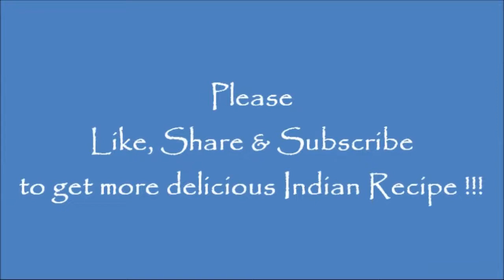Jab Hari Sabji Khane Ka Man Na Kare To Banaye Ye Tasty Pakode Ki Sabji / Pakodi Ki Sabzi / Sabji /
Sabji, sabji recipe, Pakodi ki sabji, Chana dal ki pakodi ki sabzi, How to make pakodi ki sabji, Lunch recipe, Dinner recipe, Indian sabji recipe, Indian vegetable recipe, Gravy wali sabzi, Pakodi ki sabji kaise banaye, Dal ki pakodi, Gravy wali kachri ki sabji, Kachri recipe, Bihari food, Bihari sabji recipe,Bihar ki popular sabji, Roti chawal ke saath khane ki gravy wali sabji

Other Sabji Recipes .